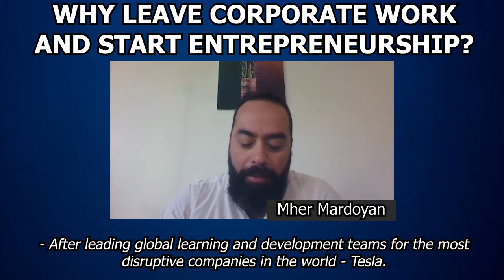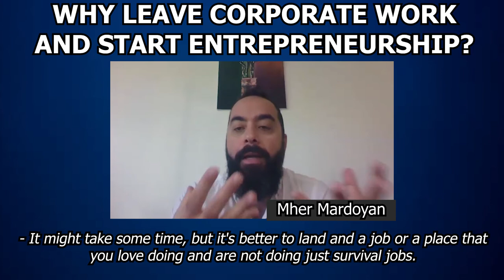Why Leave Corporate World and Start Entrepreneurship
I always had the entrepreneurship spirit, I always wanted to do my on business but the timing was never right.

Why leave corporate world? and staple job and income?  It all depends on the individual. My suggestion is, try to think about what the path will look like before you leave. Try to play on different ideas and different paths before

I believe the universe have a very interesting way of making our life the way it is, and I believe on focusing on things that we can control. Figure out what you want to do, it might take time but be thoughtful on your direction.